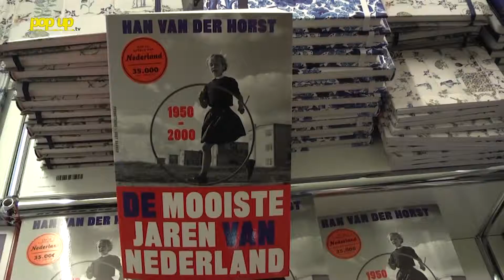PopUpTv: Promo Winterland Nieuwe Versie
Winterland Schiedam, is elf weken lang een unieke winterbeleving op het Stadserf en Land van Belofte in het centrum van Schiedam, met onder meer een overdekte ijsbaan van 700 m2, horeca, kermis, optredens, demonstraties en speciale acties.

Winterland is goed voor de bevordering van de positieve uitstraling van Schiedam. Het is in feite elf weken lang feest in Schiedam en dat heeft een aantrekkende kracht vanuit de regio. Door dagelijks te laten zien wat er allemaal voor leuks gebeurt op Winterland en in Schiedam helpt PopUpTv mee met het promoten van Schiedam.

Stichting PopUpTv werkt volop samen met Schiedamse organisaties om van Winterland Schiedam 2014 een succes te maken. De vele partners: Duursma Groep, Gemeente Schiedam, het Servicepunt Vrijwilligers Schiedam en alle vrijwilligersorganisaties van Schiedam, Serious Ambtenaar en Serious City, De Bibliotheek Schiedam, ZOS Radio, Sprekend Schiedam, Winkelstraatmanager Ben Dubbeldam, diverse bedrijven zoals PvdM techniek, ProClean, Marlee Zeefdrukkerij, Broodkast, Dubbelklik, Duidelijk in Beeld, Van Aken & Backer Meubelmakerij en meer!

PopUpTv op WInterland wordt gesponsord door: Fonds Schiedam Vlaardingen en Het Gemeenschapsfonds Schiedam

Wil je ook meedoen? Graag! Neem contact met ons op

Tijdens Winterland Schiedam, van 7 november 2014 tot en met 18 januari 2015, verzorgt PopUpTv elke dag live uitzendingen vanuit Studio Winterland. Tussen de live uitzendingen door zie je leuke en boeiende reportages en live beelden van de schaatsbaan en ijsglijbaan. Uiteraard kun je langskomen of via Twitter reageren.

We houden de stand van de opbrengst van Serious City/Serious Ambtenaar live bij en houden jullie op de hoogte van alle acties die gevoerd worden ten bate van Serious Request van 3FM.

Sprekend Schiedam komt ook terug tijdens Winterland Schiedam. Met onder ander sport specials met Fred Fukkink in het weekend en cultuur met Wiebe Hoogeveen.

Ook RadioPopUp gaat tijdens Winterland van start! Met onder andere ZOS Radio.